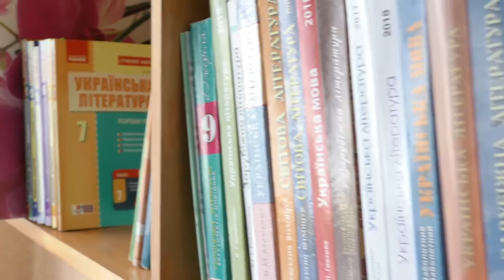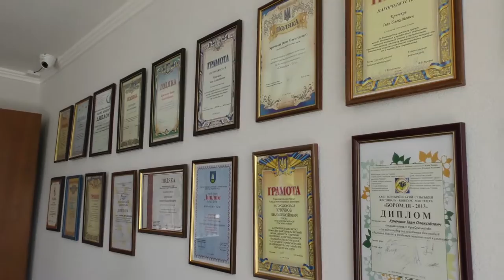10 років, як один день. с.Сула Сумського району.